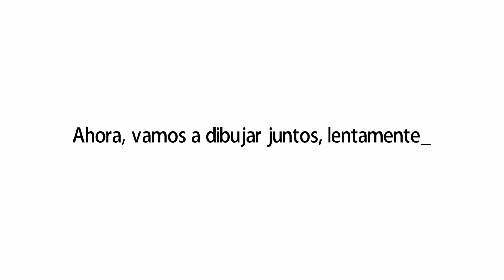Como dibujar un corderito | Dibujos sencillos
Aprende a dibujar un corderito.